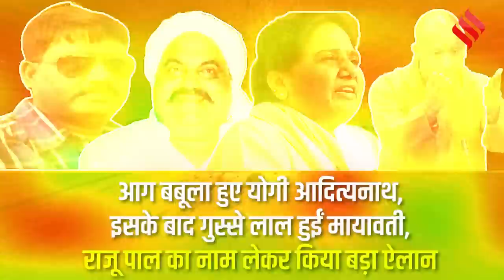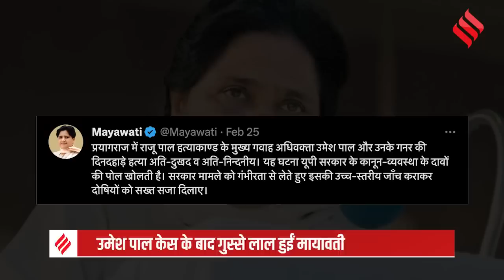Umesh Pal Case: Mayawati की रडार पर माफिया Atique Ahmed का परिवार, क्या करने वाली हैं ?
Umesh Pal Case: उमेश पाल और उनके गनर की मौत के बाद उत्तर प्रदेश की सियासत में सुलग रही है, पहले योगी आदित्यनाथ (CM Yogi) ने संसद में विपक्षी को ललकारा, फिर अखिलेश यादव (Akhilesh Yadav) ने बीजेपी सरकार पर पलटवार किया, लेकिन अब मायावती (Mayawati) बड़े एक्शन की तैयारी में है.